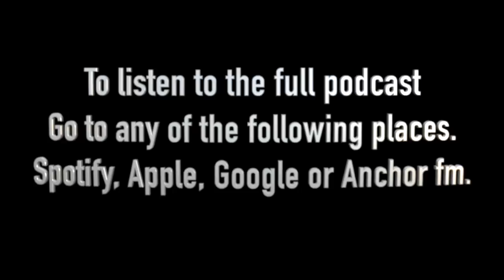Podcast Ep 1~ Brad Williams confesses to r*ping a woman in 2014 then claims he was just joking